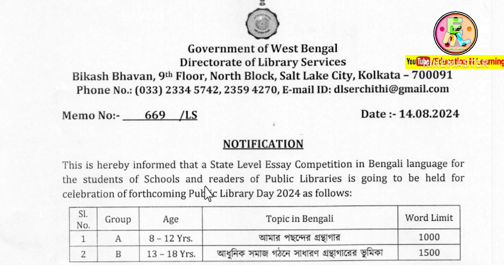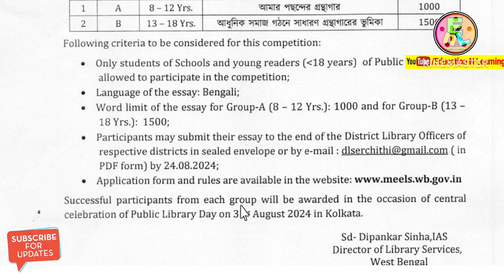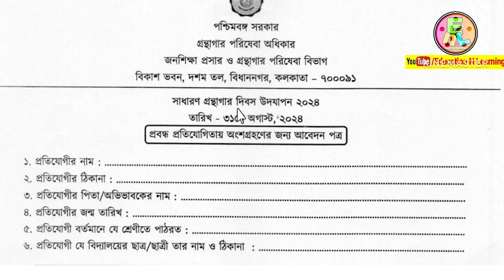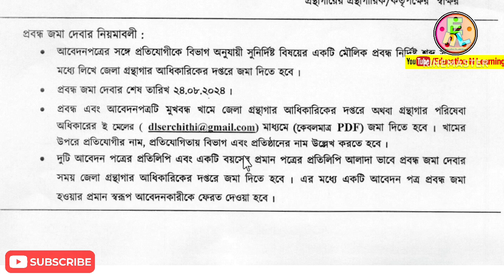ছাত্র ছাত্রীদের জন্য রাজ্যব্যাপী প্রবন্ধ রচনা প্রতিযোগিতা। Public Library Day উপলক্ষে।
public library day celebration
public library day celebration West Bengal 2024
which day is public library day
which day celebrates as public library day in West Bengal
public library day and essay competition
West Bengal essay competition on public library day
public library day celebration from department of library services

News link